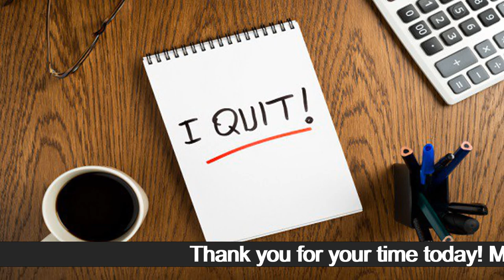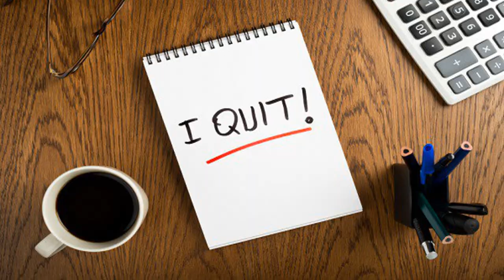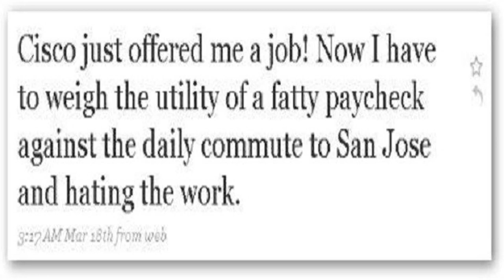Funny Ways to Quit Your Job!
Usually, when people quit their job, they do it in a very traditional manner. They usually hand over a letter giving their two weeks notice or they meet privately with their bosses. But, that’s pretty boring, so lets change it up!

                                      6950 34th St, Ste 140